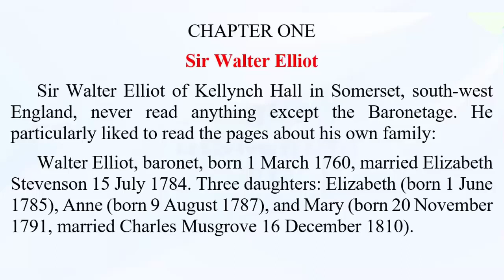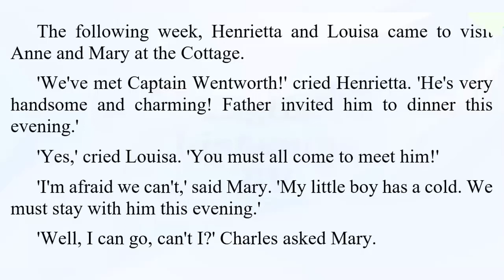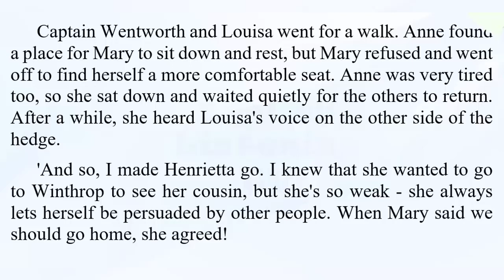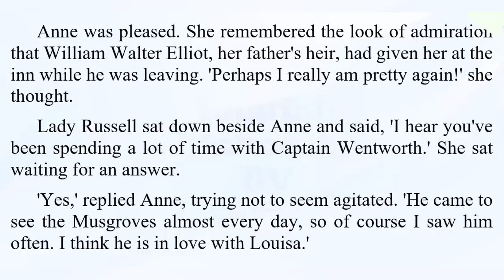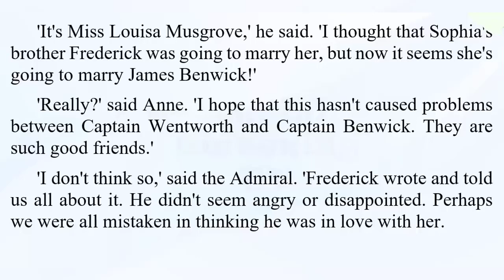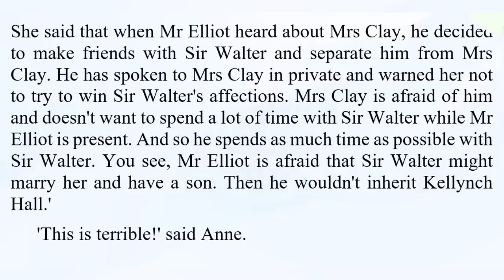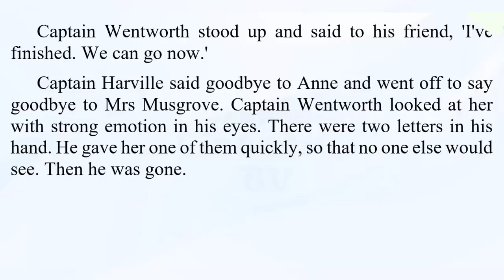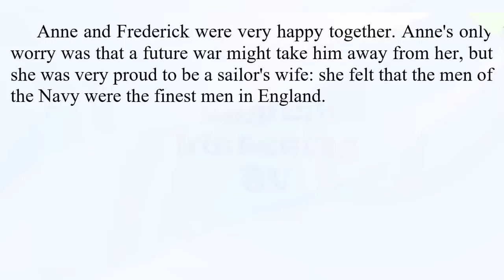Listen English everyday to Improve English listening skills - Listening English Practice story 7